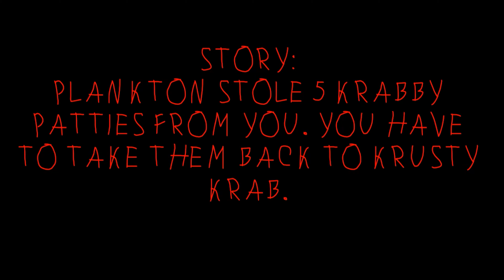Another Week... Another Spongebob Horror Game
Are you ready for the most terrifying plankton of all time. Scarier than Around the clock at bikini bottom. Mr krabs and Spongebob and patrick and sandy and squidward and keyword dont stand a chance!

Creator Links ▼▼▼
EPIC/Fortnite Code ► LiNX

Additional Music Credit ► Lud and Schlatts Musical Emporium